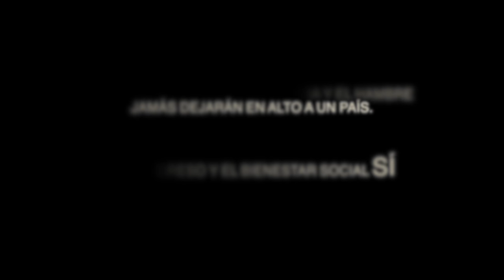OLIMPIADAS PARA LATINOS | Diego De Obaldía ft. Quien TV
Si las Olimpiadas tuvieran categorías en las que los latinos somos verdaderamente buenos.

ELENCO:

@ALEXBRAHMAN - Co Presentador
@MARIANOABDEL - Director/Vendedor De Banderas
@JESUSJAMON - Brayan
@HERMESMENDOZA - Antorchero/Ñenguere/Salvadoreño 1
@EDGARDOGOOD - Salvadoreño 2
@YANETHADAMES - Chiquinquiquinquiquinquiquinquiquinquiquiquinquiquinquiquqiquiquinquiquiquinquiquinquirá
@ANGELITOMEA - Atleta Panameño/Atleta Nicaragüense/Dueño Del Carro
@ALEJOCEREZO - Maleante/Bien Cuidao/Atleta Panameño
@ANYGRECO - PreProducción/Referee De Lucha AnyGrecoRomana/Novia De Dueño De Carro
@ROBERTREYES - Periodista/Maleante 2
@THERAKEMARTINEZ - PreProducción
@DEOBALDIA - Escritor/Editor/Presentador/Aguador